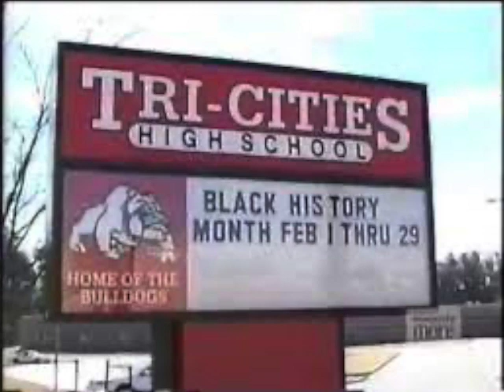Music Project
Music Project Stankonia Outcast